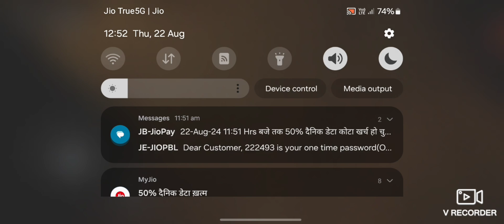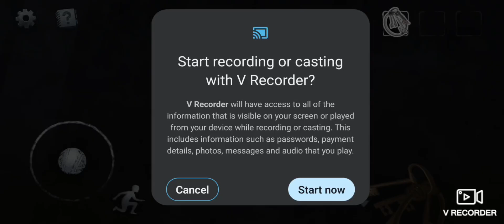most haunted game in the worldScary Mansion👀👻part2?